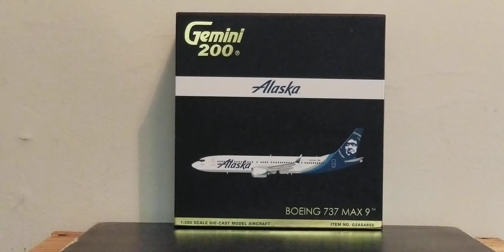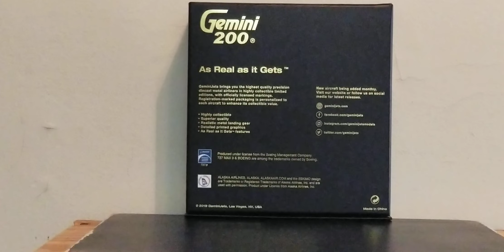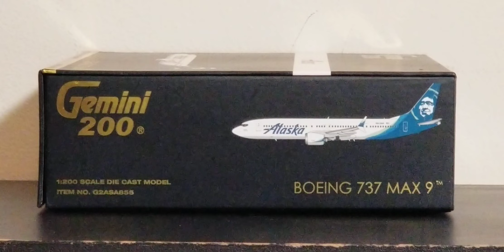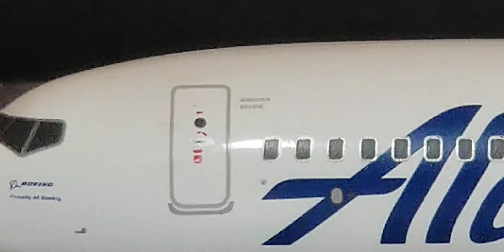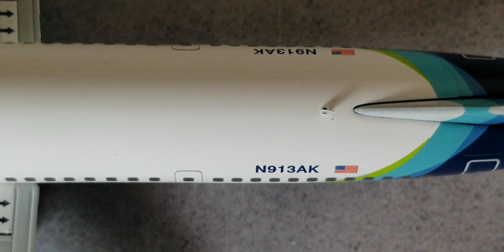Gemini 200 Alaska Airlines B737-MAX9 Review (FHD)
You're Reviewing A Alaska Airlines B737-MAX9 Featuring The Split-Tip Winglets In A 1:200 Scale From Gemini Jets In FHD(Full High Definition).

Alaska Airlines Officially Became The 2nd North American Based Carrier After United Airlines
 Respectively That Acquired This Prestigious State Of The Art Aircraft As Alaska Airlines Took Delivery Of Its First Of 80 Of The Next Generation B737-MAX9's That Alaska Airlines Had Placed Orders For As Part Of The B737-MAX Aircraft Package Deal On October 11, 2012 And Received Their Very First B737-MAX9 Aircraft,Which Beared The Registration Ship# N913AK At A Special Delivery Ceremony That Was Held At The Boeing Delivery Center Facility In Seattle,Washington On January 24,2021 As Anchorage,Los Angeles,Portland,San Diego,San Francisco,San Jose(California)And Seattle- Tacoma Has Become The Primary Gateway Bases For This Aircraft Type With The Lion's Share Of Their B737-MAX9's Operates Mostly Out Of Their Main Operating Hub At Seattle- Tacoma International Airport In Seattle, Washington.

Alaska Airlines Has Ordered A Total Of 80 Of The Next Generation B737-MAX9's To Add To Their Fleet And At The Time Of This Video Review Posting,Only 65 Of The Next Generation B737-MAX9's Are Currently Operating In Service While The Remaining 15 Are Currently On Back Order And Are Awaiting Delivery As This Aircraft Is Destined To Become One Of The Airline's Official Flagship Jetliners For The Seattle, Washington-Based Carrier As Alaska Airlines Expects All 80 Of Their Next Generation B737-MAX9's To Be Fully Operating In Service By The End Of 2024.

The Livery Scheme:This Is The Current Livery Scheme Of Alaska Airlines,Which Was Unveiled To Its Employees For The First Time On January 25,2016 & Two Of The Biggest Changes To The Airline's Visual Identity Were The Bold New Design Of Its Name And The Iconic Eskimo That Has Graced The Tails Of Its Planes Since 1972. The Words"Alaska" Were Changed To A Different Font Style And Aircraft Tailfin Was Painted Blue With A More Modern"Happy Face"Eskimo In Green And Blue And The First Aircraft That Begun To Sport This Unique Livery Scheme Was A B737-800,Which Beared The Registration Ship# N563AS As New Identity And Livery Scheme Was Created By The Global Design Consultancy Firm Of Hornall Andersen,Whose Global Headquarters Is Located In Seattle, Washington.

The"Boeing-Proudly All Boeing"Slogan:This Slogan Indicates That When You Have Seattle's Hometown Airline,Alaska Airlines,That's Teaming Up And Working Locally With Boeing,Who Is Also Seattle's Hometown Aircraft Manufacturer Maker ,That's Definitely An Indication Of A Winning Combination For The Pacific Northwest, The Airline,And The Aircraft Manufacturer Maker As A Winning Team.

The"Welcome Aboard"Slogan( Next To The L1 Door):This Slogan Is To Welcome Passengers Aboard Alaska Airlines As Passengers Prepare To Be Met With Great Service And Great Hospitality During Their Flight, Exactly What Alaska Airlines Is Actually Known For.

The Engines:These Are The CFMI-LEAP(Leading Edge Aviation Propulsion)-1B28 Turbofan Type Engines That Are Used On This Particular Alaska Airlines Next Generation B737-MAX9 Aircraft.

The Wingtip Devices:These Newly Advanced High-Tech Wingtip Devices Are Actually Called The"Split-Tip"Winglets And The Sole Purpose Of These Split-Tip Winglets Is To Maximize Lift And Improve Aerodynamics And Fuel Efficiency At The Same Time As These Wingtip Devices Actually Resembles A 3 Way Hybrid Between A Blended Winglet,A Wingtip Fence And A Raked Wingtip.

Registration Ship# N913AK:The First Test Flight On This Aircraft Took Place On June 26,2019 And Was Finally Handed Over And Delivered To Alaska Airlines On January 24,2021.

The"American Flag"Decal:This Flag Decal Represents The Country Where Alaska Airlines Currently Operates From As One Of The Major Flag Carrier Airlines Of The United States Of America.

The Alaska Airlines Corporate Logo:This"Happy Face"Eskimo Has Been On Alaska Airlines Aircraft Since 1972 And This"Happy Face" Eskimo Happens To Be Of The Late Alaskan Native Oliver Amouak(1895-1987).Amouak Was Also A Inupiat Eskimo As Well As A Klondike Goldminer.This Logo Also A True Testament To The Airline's Strong Heritage,Commitment, Service,And Involvement In The Alaskan Communities.

The Airline's Livery Colors:Alaska Airlines  Gave Each Color A Descriptive Name To Denote The Destinations Where Alaska Airlines Currently Flies To.For Instance:

The"Tropical Green": Represents The Tropical And International Destinations Where Alaska Airlines Currently Flies To.

While The 3 Palate Colors Of The Soothing Blues Actually Symbolizes For The Flying Experience Such As:The Atlas/Calm Type Blue;The Breeze Blue And The Midnight Blue.

The Seating Configuration:The Alaska Airlines B737-MAX9 Aircraft Seats 178 Passengers In A 3 Class Configurated Cabin Layout:Rows 1-4 -16 First Class Seats.
Rows 6-9 -24 Premium Economy Class Seats.